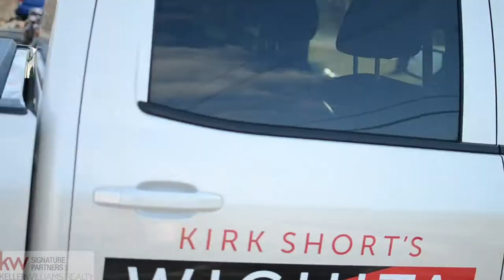Cruising with Kirk: Episode 1 - Tammy Gonzales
Episode 1 features a very important Business partner of Kirk and the Wichita Home Team. Meet Tammy Bieker Gonzales of MTG Family Mortgage. Tammy is a Lender for the Wichita Home Team, and she helps our clients with all sorts of mortgage options.

But that's enough talking from me. She'll tell you the rest--just watch the video!

To find out more, check out Tammy and her husband, Michael Gonzales / MTG Family Mortgage, at MtgFamilyMortgage.com.

(If you watch long enough, there's a brief guest appearance from our good friend, and video guy, Jack. Take a look!)

Kirk Short's Wichita Home Team at Keller William's Signature Partners